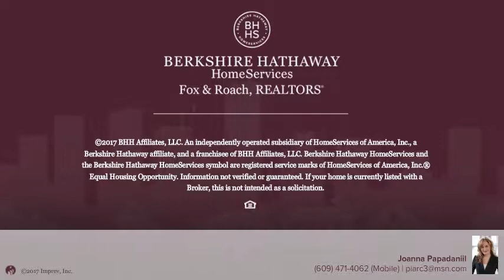21 DELAWARE DR PENNS GROVE, NJ 08069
Joanna Papadaniil - Mullica Hill
2 beds 1/0 baths